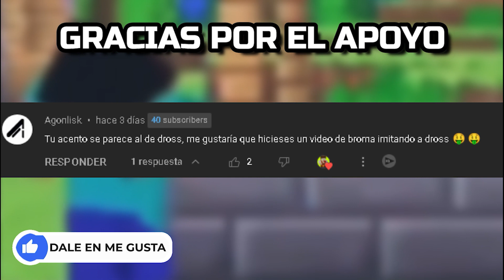El PEOR DÍA de MINECRAFT💀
Me resultó ATERRADOR MINAR EN MINECRAFT, y eso que tampoco hice gran cosa xd